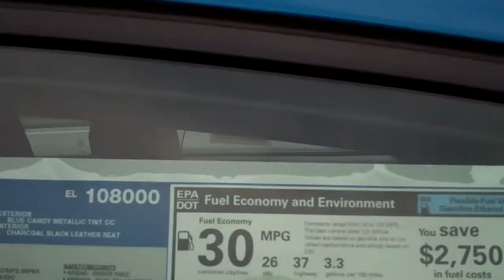2013 Focus for Jiong by Kris Kerchen Skalnek Ford 248 693 6241